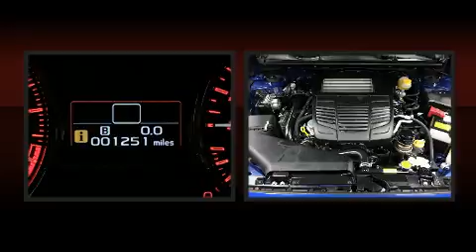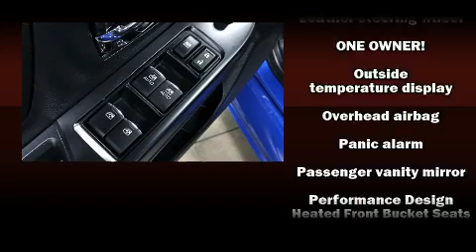2017 Subaru WRX in Grand Junction, CO 81505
Grand Junction Subaru
651 Market Street

Get excited about the 2017 Subaru WRX. With less than 2,000 miles on the odometer, this 4 door sedan prioritizes comfort, safety and convenience. Subaru made sure to keep road-handling and sportiness at the top of it's priority list. It features a standard transmission, all-wheel drive, and a 2 liter 4 cylinder engine. The engine breathes better thanks to a turbocharger, improving both performance and economy. It's equipped with tons of terrific amenities, but it won't break your budget. Like heated seats, a tachometer, a leather steering wheel, power moon roof, power door mirrors, power windows, remote keyless entry, and air conditioning. Subaru ensures the safety and security of its passengers with equipment such as: dual front impact airbags, head curtain airbags, traction control, brake assist, a panic alarm, and 4 wheel disc brakes with ABS. Electronic stability control stands out as a technologically savvy innovation, keeping you better connected to the road. A Carfax history report provides you peace of mind by detailing information related to past owners and service records. We know that you have high expectations, and we enjoy the challenge of meeting and exceeding them! Please don't hesitate to give us a call.